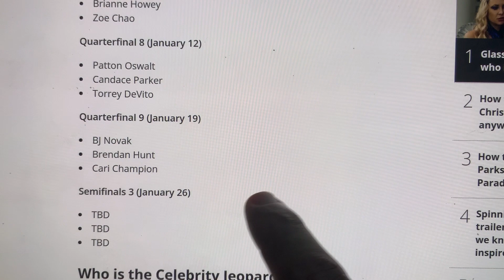Celebrity Jeopardy ALL-NEW RETURNS Thursday January 5, 2023 on ABC + future schedule